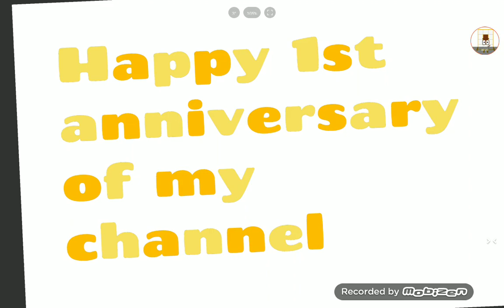Happy 1st anniversary of first numberblocks viedo